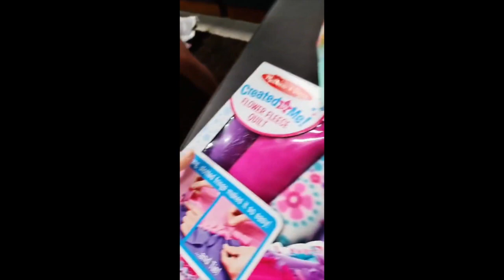TEAM KRAMER CHRISTMAS PARTY